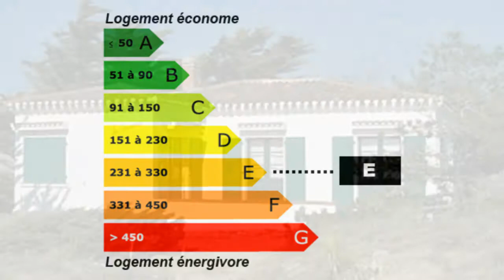La Tranche-sur-Mer Maison Villa Jardin Garage Terrasse vue s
France Achat / Vente Maison Villa La Tranche-sur-Mer Lumineux plain-pied Cheminée  Séjour avec vue sur mer Jardin Garage Terrasse vue sur mer - Terrain  Terrain de 1000m² face à la mer Maison Villa Surface habitable 155m² - Chambres 4 - la superficie des terres 1000m² -  T6 F6 6 pièces - DPE 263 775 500,00 € Maison  Vendée Pays de la Loire 85360 Bleu Marine Immobilier

LA TRANCHE SUR MER. Situation exceptionnelle proximité des commerces, villa 4 chambres, séjour sur un terrain de 1 000m² face à la mer. Studio et garage indépendants. PRIX : 775 500 €.